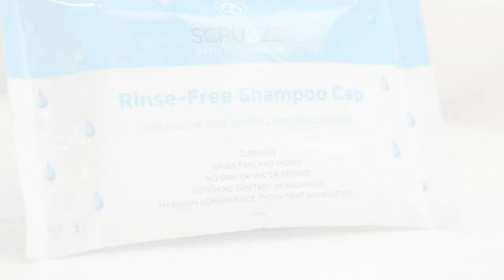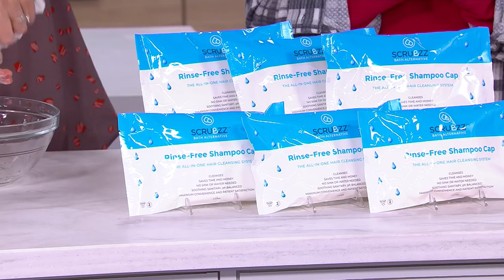SCRUBZZ Rinse Free 6 Pack Shampoo Caps on QVC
SCRUBZZ Rinse Free 6 Pack Shampoo Caps

No water... no worries! These shampoo-infused caps deliver a convenient hair-care solution for travelers, care givers, kids, and post-surgery use. Simply put the cap on and massage -- no rinsing necessary. From Scrubzz.